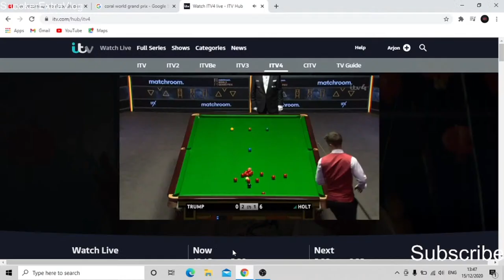LIVE | Judd Trum V Michael Holt | CORAL WORLD GRAND PRIX 2020